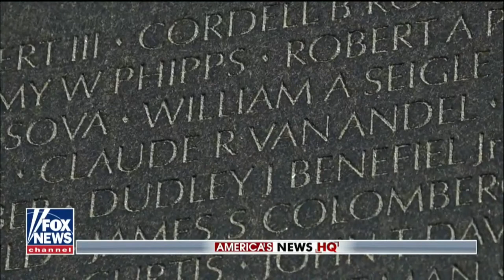Founder of Vietnam Veterans Memorial Fund remembers his fallen friends Fox News Video